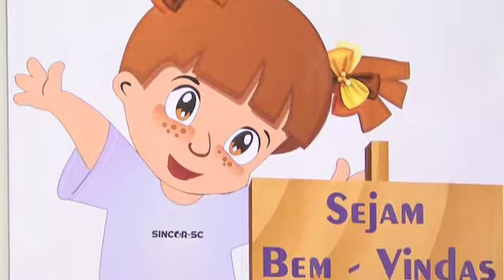Terceiro Encontro Catarinense das Profissionais de Seguros - Primeiro dia